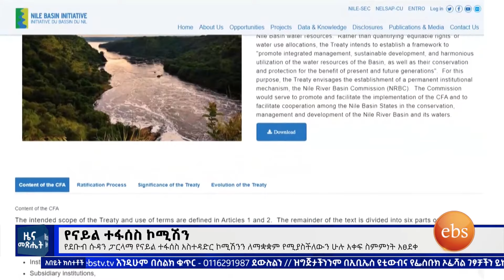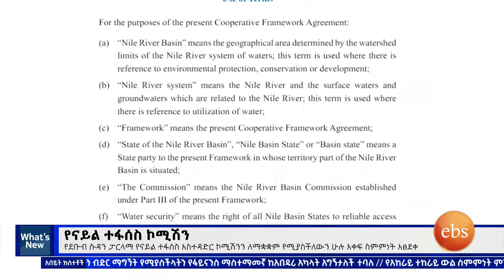የናይል ተፋሰስ ኮሚሽን፣ሐምሌ 12, 2016 What's New July 19, 2024